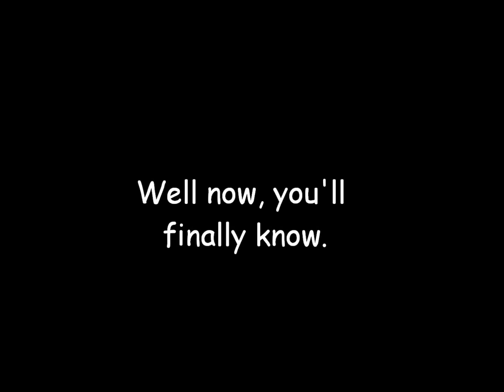I Love Cupa Wattpad Story Trailer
Memory from Undertale by Toby Fox